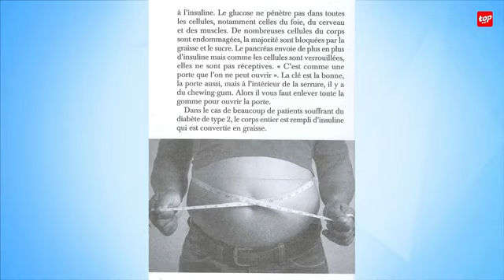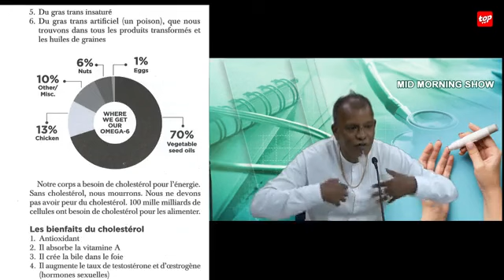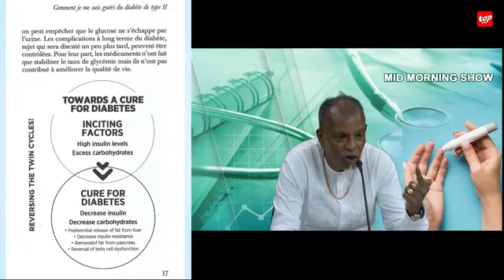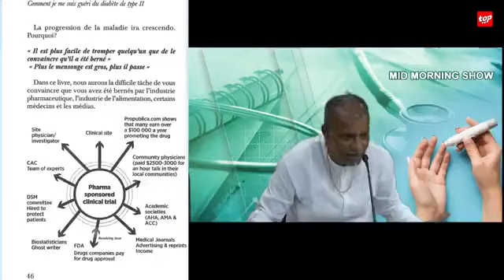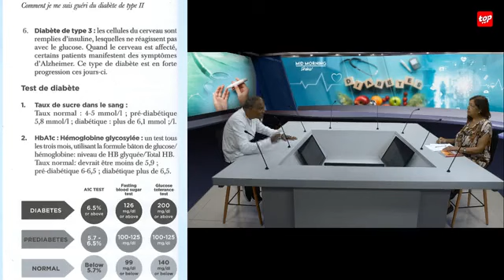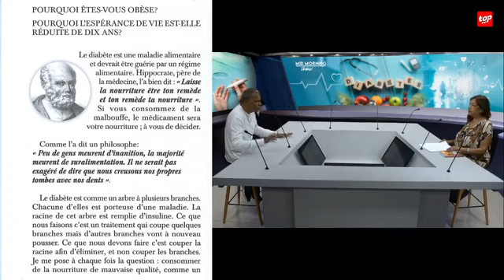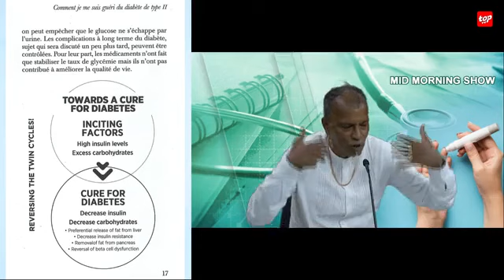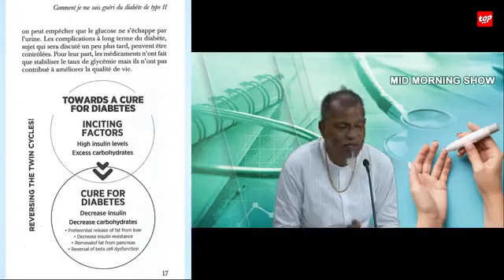Je me suis gueri du diabete - Pamela Patten reçoit Ram Mardemootoo